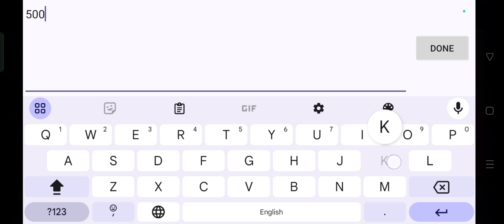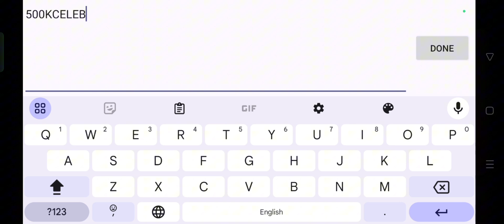Lotsa Slots Casino 2 New Redeem Codes | Lotsa Slots Casino 2 New Gift Codes October 2024 (Part-2)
In this video, I'm going to show you ➤Lotsa Slots Casino 2 New Redeem Codes | Lotsa Slots Casino 2 New Gift Codes October 2024 (Part-2)

        Thanks.